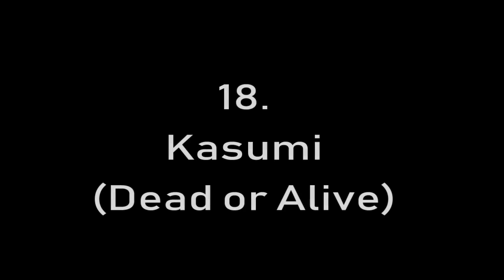Top 25 Hottest Female Game Characters of Gaming History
List:

1. Lara Croft (Tomb Raider)
2. Yennefer of Vengerberg (The Witcher)
3. Chun Li (Street Fighter Series)
4. Bayonetta (Bayonetta)
5. Kitana (Mortal Kombat)
6. Claire Redfield (Resident Evil)
7. Ciri (The Witcher)
8. Tifa Lockhart (Final Fantasy)
9. Miranda Lawson (Mass Effect)
10. Samus Aran (Metroid)
11. Sheva Alomar (Resident Evil)
12. Triss Merigold (The Witcher)
13. Nina Williams (Tekken)
14. Juliet Starling (Lollipop Chainsaw)
15. Rayne (BloodRayne)
16. Jill Valentine (Resident Evil)
17. Ada Wong (Resident Evil)
18. Kasumi (Dead or Alive)
19. Aya Brea (Parasite Eve)
20. Trish (Devil May Cry)
21. Julia Chang (Tekken)
22. Sylvanas Windrunner (Warcraft Series)
23. Nova Terra (StarCraft)
24. Sonya Blade (Mortal Kombat)
25. Emilie De Rochefort (Tekken)